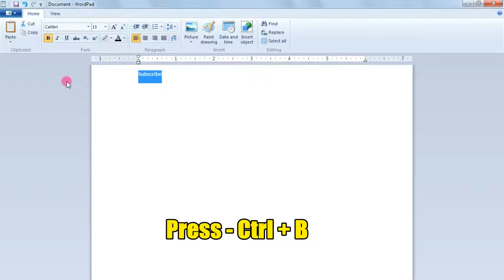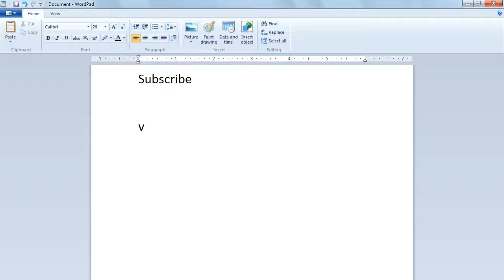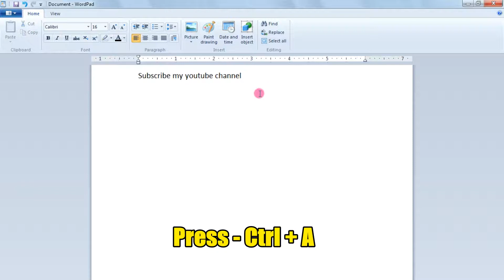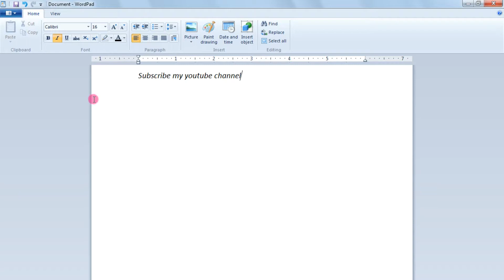Keyboard Shortcut Key - Sinhala video - Tech with gaming podda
- SOCIAL MEDIA ICONS FOR CHANNELA RT

Good bye